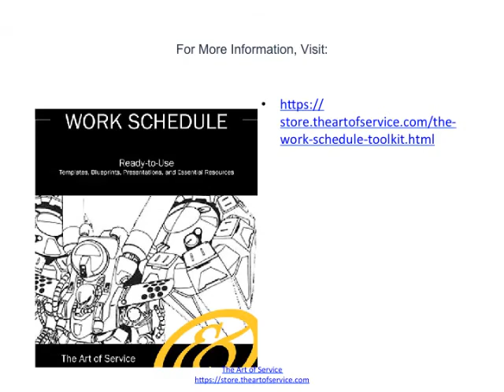The Life Hack About Work Schedule That Professionals Must Apply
A network scheduler, also called packet scheduler, is an arbiter program that manages the sequence of network packets in the transmit and receive queues of the network interface controller, which is a circular data buffer.